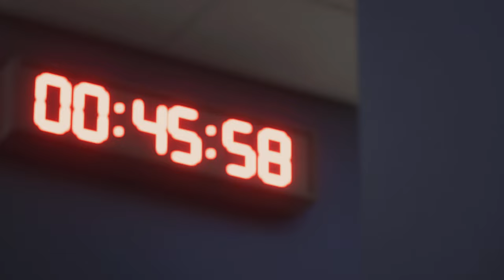Al Nassr vs Al Hilal- Roshn Saudi League- FIFA 24 PS5™ [4K]